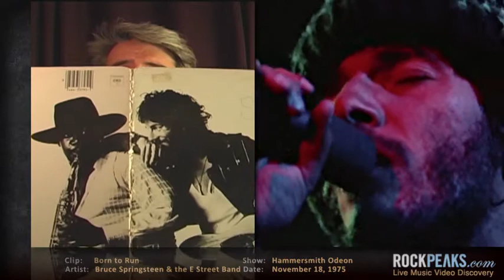Vlog 038 - Clarence Clemons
An overview of some of the Big Man's peak video moments, including "Born To Run" from the Hammersmith Odeon in 1975, the tour that broke the Boss in the UK, as well as "Spirit in the Night", an early piece of footage from Ahmanson Theatre in L.A. in 1973. Both of these are available on the deluxe 30th Anniversary edition of Born To Run.

Clemons related the story of how he came to join the E Street Band when he sat down with talk show host Alan Thicke in the early 80s, a period that saw him release a couple of solo albums, including the excellent "Rescue", which featured the Red Bank Rockers. We play a bit of "Jump Start My Heart", performed on Swedish TV in 1984.

As a member of the E Street Band, Clemons is probably best remembered for his star sax turns in "Rosalita" and "Jungleland". Included in this episode of the Vlog are snippets from an incendiary 1978 concert at the Agora Ballroom that features the former song, as well as the 25th Anniversary of the Rock and Roll Hall of Fame, which features the latter.